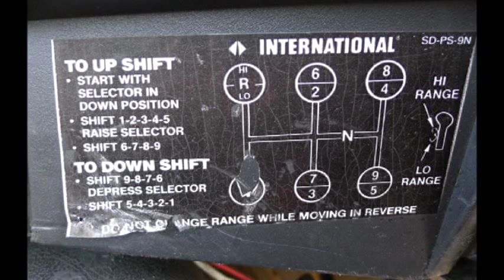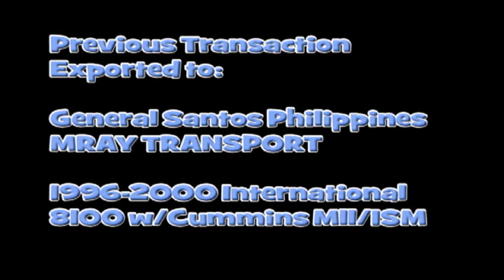International 8100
For Export Only:  1996 International 8100 w/ Cummins M11, 9 speed Eaton Fuller, Tandem rear axles.

Trailer Chassis Consolidated Group
Nes Dejoras